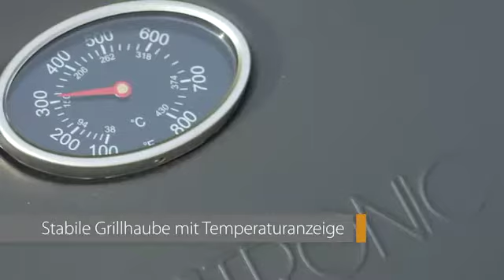Gasgrill Clatronic GG 3590, 2 Brenner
• Kraftvolles und direktes Grillen dank Piezozündung
• 2 Heizzonen für individuelle Temperatursteuerung
• Stabile Grillhaube mit eingebauter Temperaturanzeige
• Warmhaltrost für fertige Speisen
• Stufenlose Temperatureinstellung mittels der Bedienknöpfe
• Viel Stauraum und genug Platz für Grillutensilien
• Fettauffangschale und beschichteter Rost für leichte Reinigung
• Große Grillfläche für ausreichend Platz für Grillgut
• Mit 2 Rädern für den einfachen und mühelosen Transport
• Inkl. Gasdruckminderer und Gasschlauch
Merkmale:
Ausführung: 2 Brenner
Material: Stahl
weitere Produktinformationen:
Farbe: schwarz, silber
Grillfläche: (BxT) 48, 5 x 37, 5 cm
Maße: (HxBxT) 100 x 97 x 55 cm